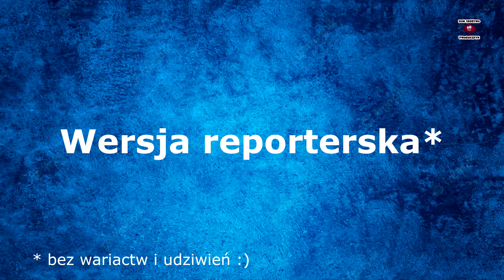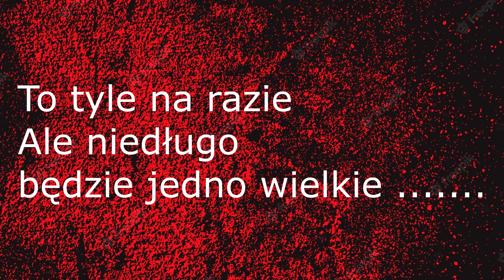Noworoczne budzenie gdańszczan 2023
Relacja z noworocznego budzenia gdańszczan ,które odbyło się po raz siódmy.